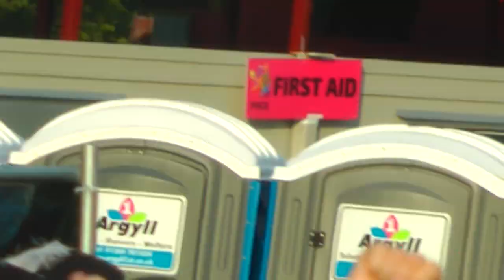TEXAS LIVE PRIDE GLASGOW GREEN.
TEXAS LIVE PRIDE 2015 GLASGOW GREEN DURING summer 2015 @ GLASGOW